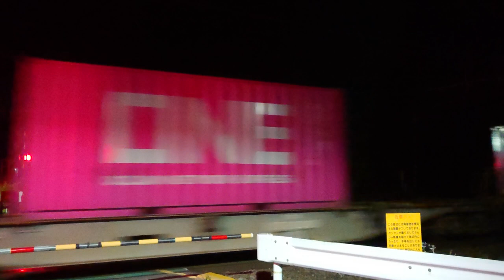2020年6月18日(5)